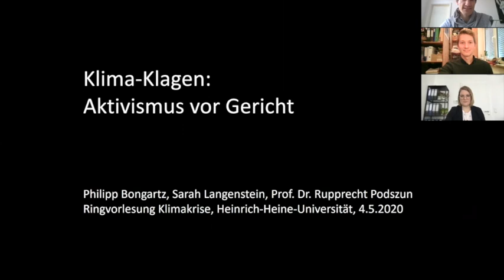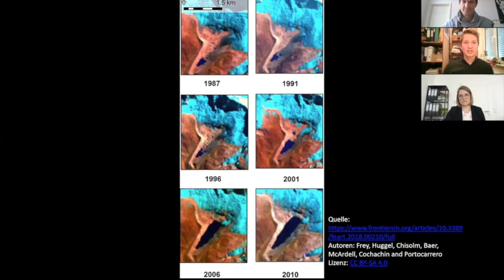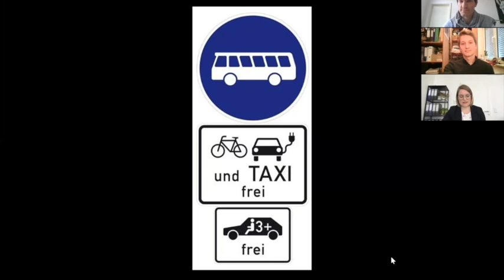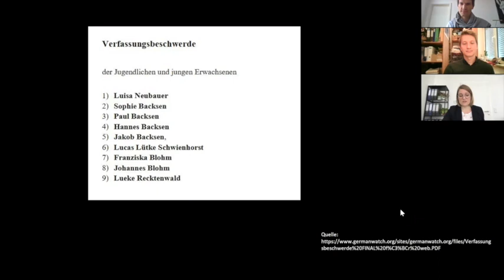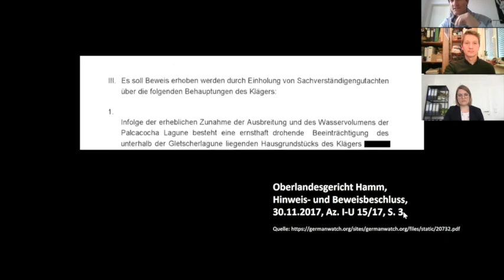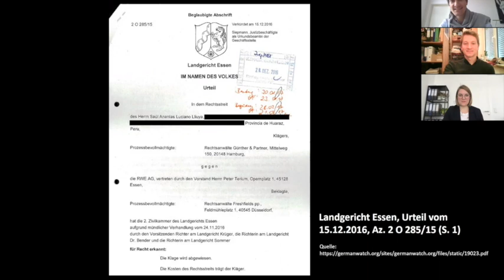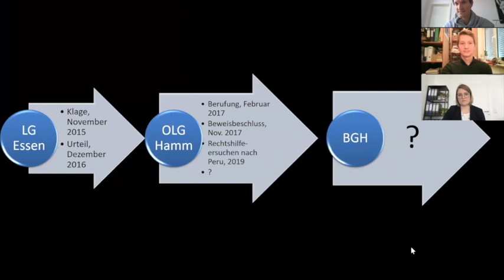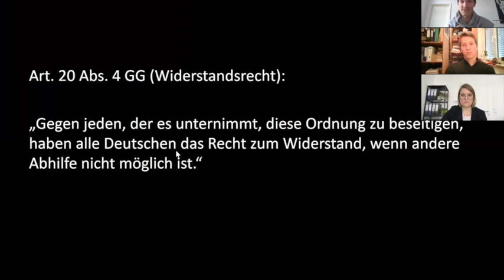HHU - Reihe Klimakrise und Wir (3): "Klimaklagen: Aktivisten vor Gericht"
Welche Auswirkungen die Klimakrise auf uns hat und wie es um den Kampf gegen sie steht, diskutiert Prof. M. Schmitt auch im dritten Vortrag mit den geladenen Experten in der Ringvorlesung Klimakrise und Wir.
Thema diesmal: "Klima-Klagen: Aktivisten vor Gericht" mit Prof. Dr. Rupprecht Podszun, HHU, Lehrstuhl für Bürgerliches Recht, deutsches und europäisches Wettbewerbsrecht Lehrstuhl Podszun.
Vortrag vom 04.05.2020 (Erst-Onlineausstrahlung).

Eine Veranstaltungsreihe von Prof. Dr. Michael Schmitt im Rahmen der Bürgeruniversität HHU. Aktivitäten zu dieser HHU-Vorlesungsreihe in den Social Media verfolgen